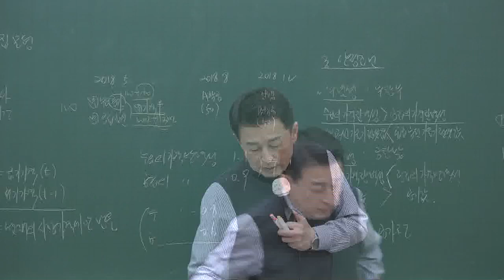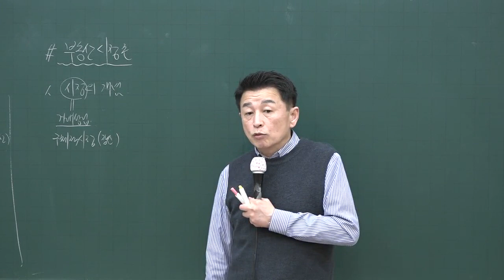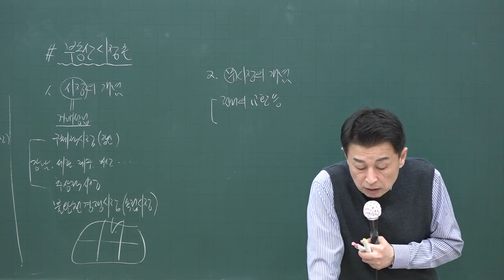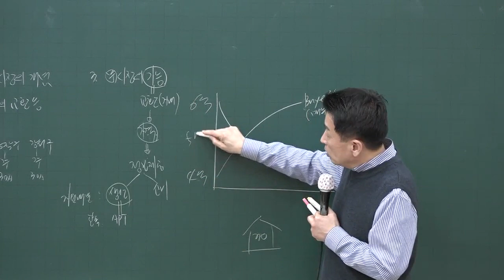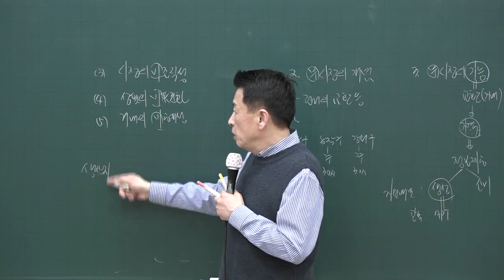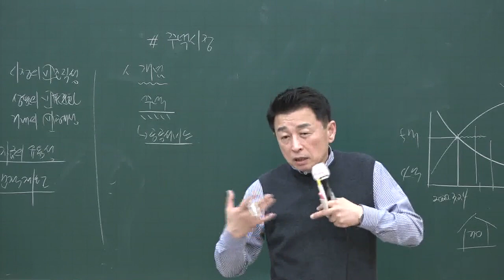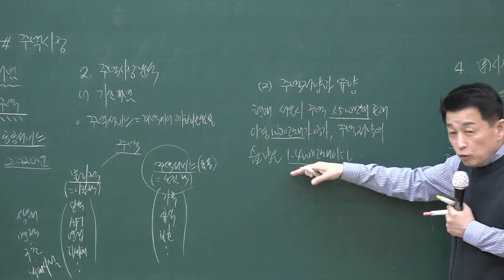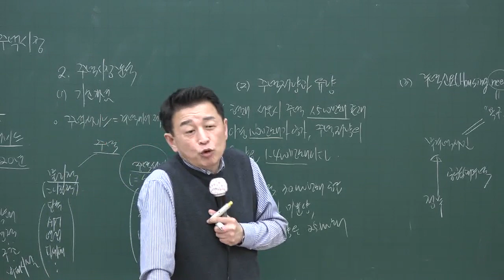[공전무] 2020년 공인중개사 부동산학개론 부동산시장론 고급이론 3-11